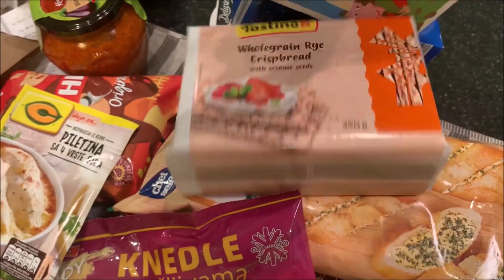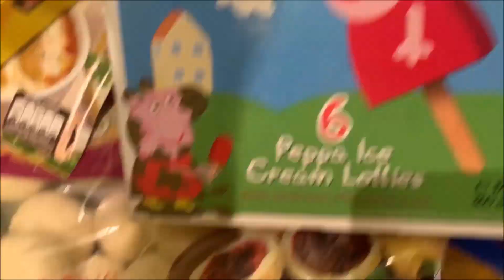VLOGMAS 05 - Trening i Kupovina